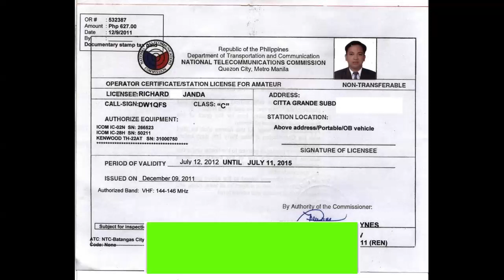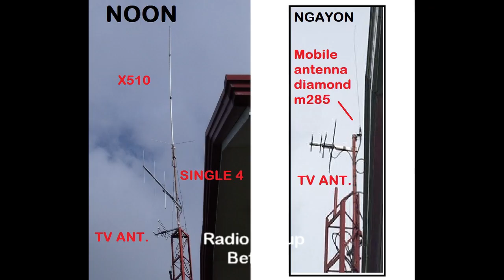My Amateur Radio Station Before and After